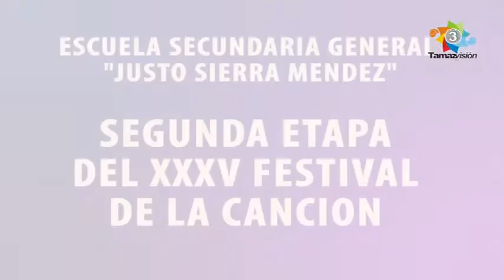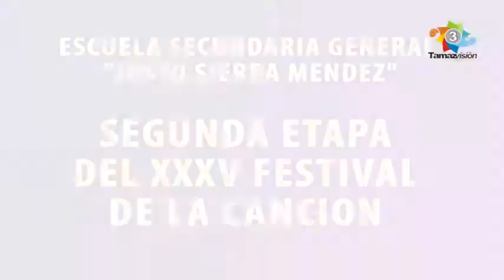JSM - FESTIVAL DE LA CANCION ETAPA 2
Transmitido 08 Marzo 2016